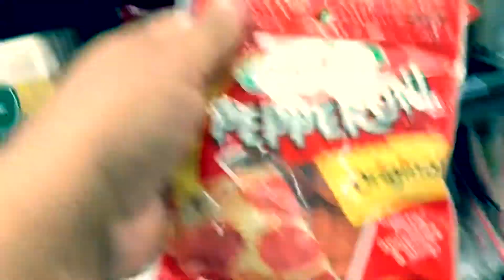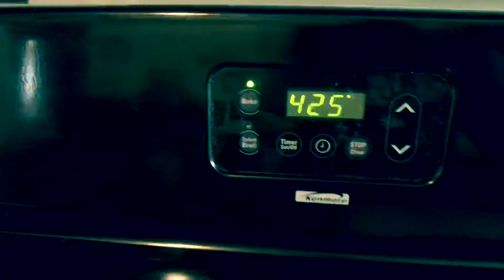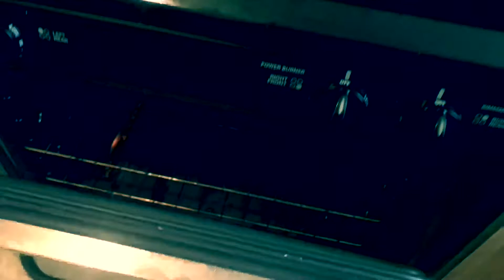Keto Fat Head Pizza 🍕🤙🏽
Alright y’all!, I made a low carb pizza! It taste soo Good!! I just used almond flour to make the dough..